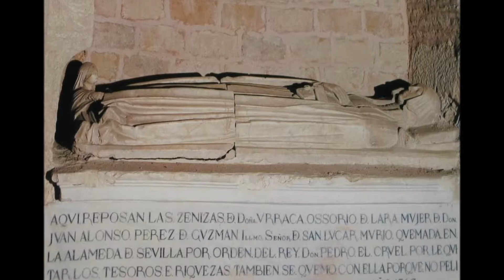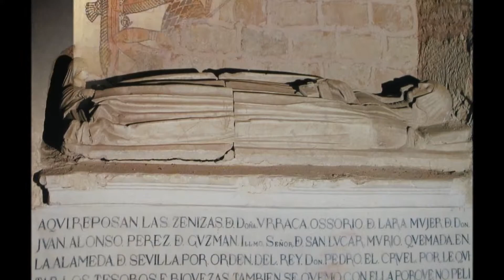BERLIOZ ENTRE ANIMAS (5) requiem 5ª EN IMAGEN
CICLO: entre ánimas
IMAGNES: santoral, visita a cementerios, muerte en el antiguo Egipto, imágenes de la escatología (muerte, juicio, infierno y gloria)

Sequentia Parte 5ª
Lacrimosa dies illa,
qua resurget ex favilla
judicandus homo reus.
Huic ergo parce, Deus.
Pie Jesu Domine,
dona eis requiem. Amen.